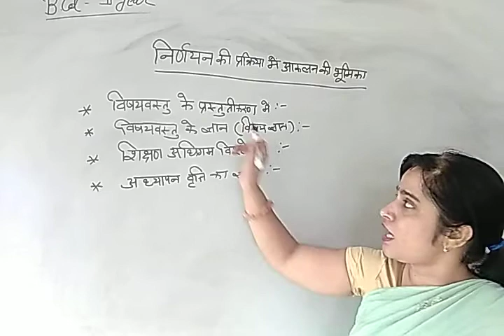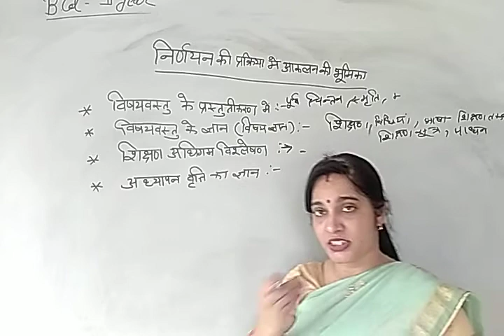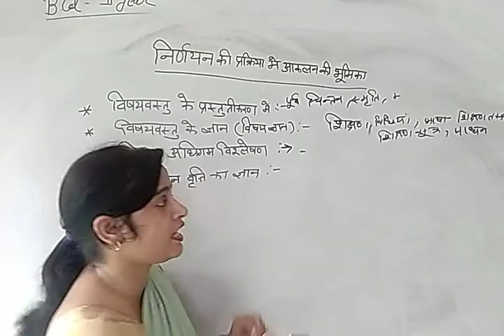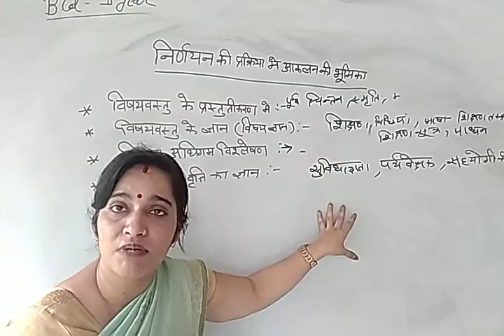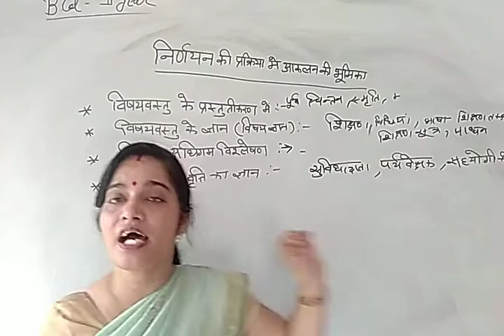निर्णयन_की_प्रक्रिया में आंकलन की भूमिका